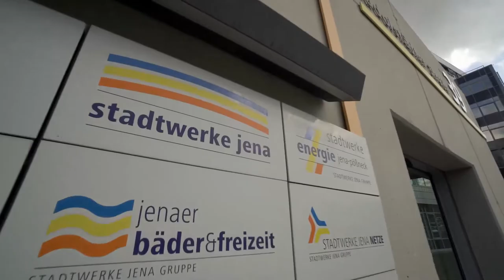IT-Administrator (m/w/d) - Stadtwerke Jena GmbH